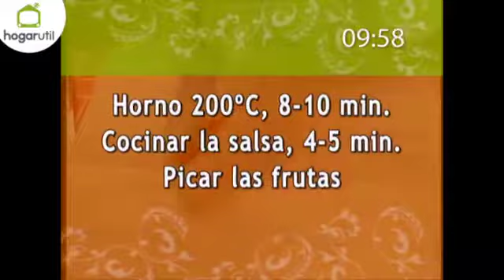Receta de brazo gitano de frutas con salsa de fresas - Eva Arguiñano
Receta del postre de brazo gitano de frutas con salsa de fresas de la mano de la cocinera Eva Arguiñano.